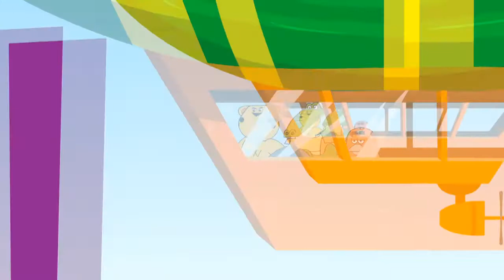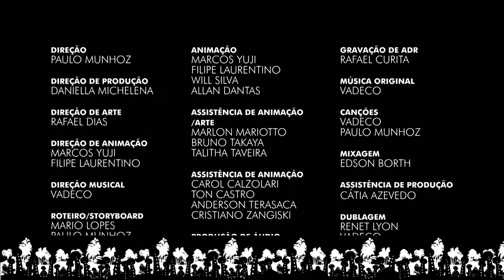Brichos Ep 6- O Aniversário Da Dona Gina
Descrição: A trama se passa na Vila os Brichos, uma comunidade na qual os moradores são diversos animais da fauna brasileira, e acompanha as desventuras e cotidiano do jaguar Tales, o quati Jairzinho, o tamanduá Bandeira e a coruja Dumontzinho juntamente com os demais moradores da vila, seja no âmbito social, educacional ou musical

Sinopse Do Episódio- Todos os anos, Dona Gina fica infeliz na época do seu aniversário. Isso incomoda seu filho adotivo, o quati Jairzinho, que vai encontrar uma maneira bem original de deixá-la feliz.